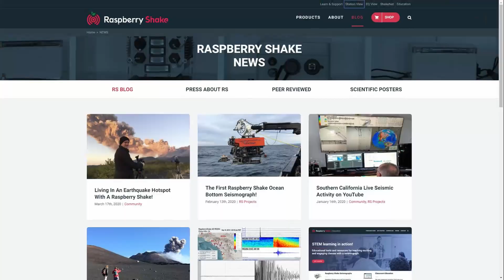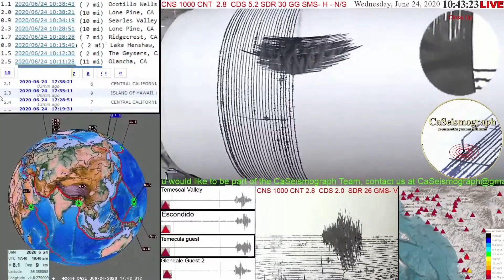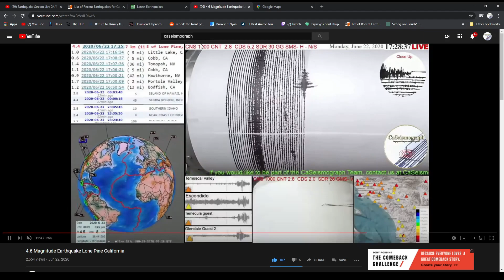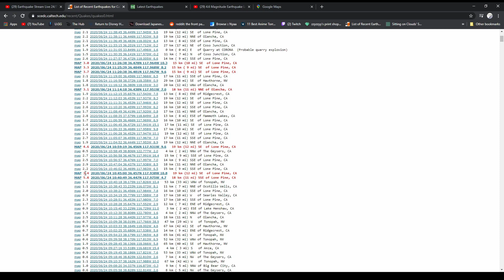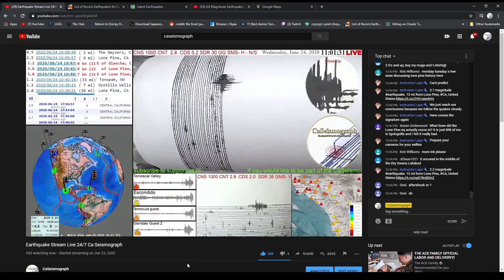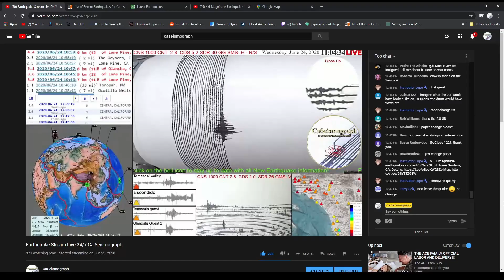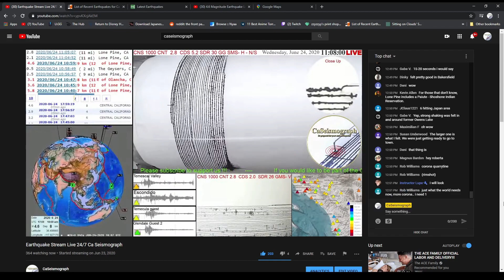Earthquake 5.8 Lone Pine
A moderate earthquake occurred at 10:40:49 AM (PDT) on Wednesday, June 24, 2020.  The magnitude 5.8 event occurred 18 km (11 miles) SSE of Lone Pine, CA.   The hypocentral depth is 5 km ( 3 miles).